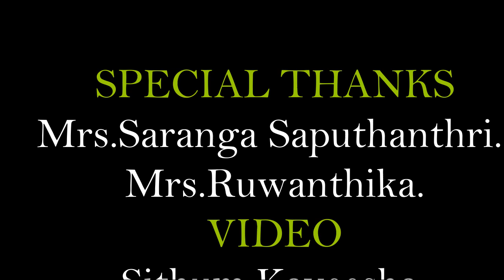Mahamathya Vidyalaya Athurugiya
Mahamathya Vidyalaya Athurugiya.2018 Anual Wark.